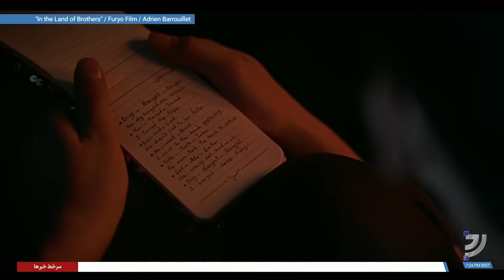«در سرزمین برادر»، داستان زندگی افغانستانی‌های مقیم ایران و تبعیض‌هایی که با آن روبرو هستند